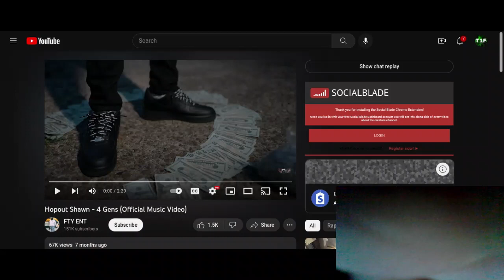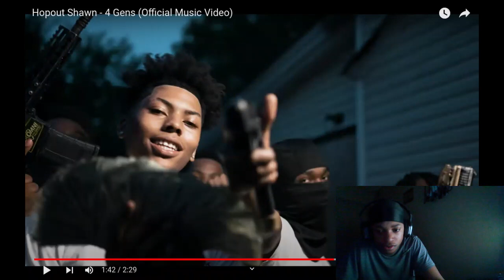(Twenty1Funny) Reacts To - Hopout Shawn - 4 Gens